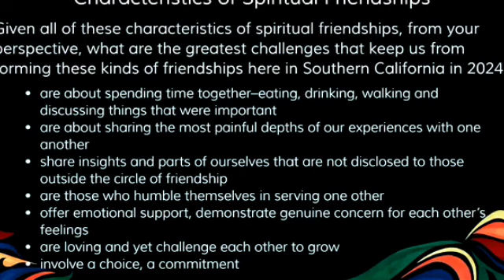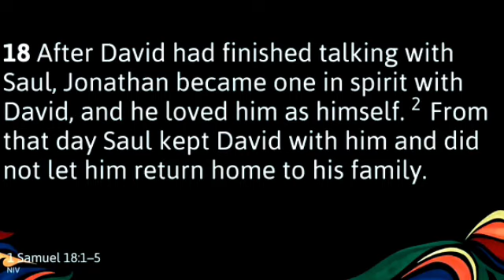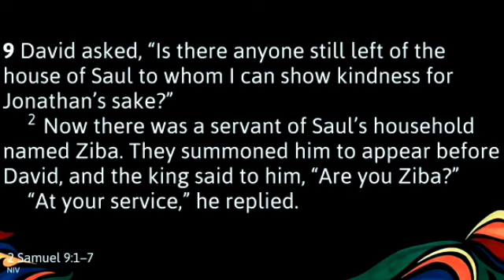Spiritual Friendship for Singles and Young Adults (a panel conversation)